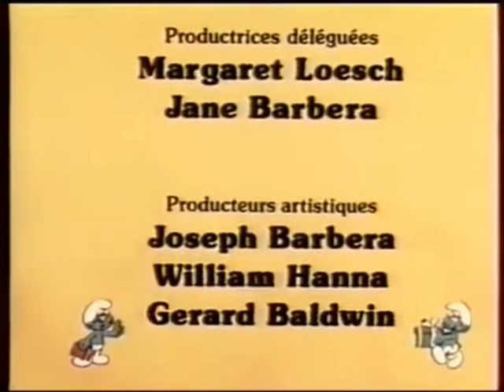Génériques des Schtroumpfs - Saison 1a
Version très rare du premier générique des Schtroumpfs. Le chanteur semble être Michel Barouille mais aucun nom n'est crédité dans le générique de fin. Remarquez que le titre de l'épisode apparaît dans le générique d'ouverture plutôt qu'entre celui-ci et le début de l'épisode.